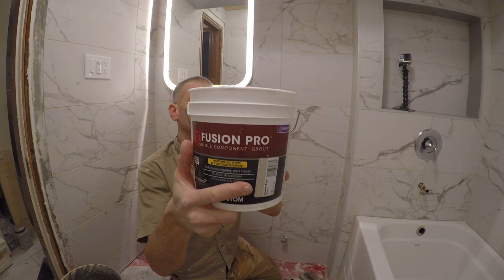FUSION PRO - putty